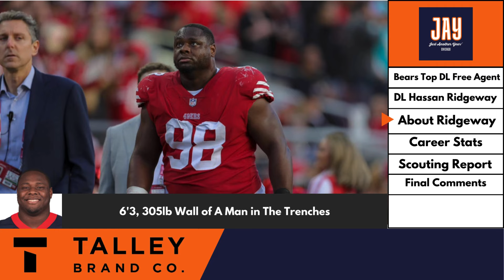Bears TOP DEFENSIVE LINEMAN OPTION Ahead of Camp w/Hassan Ridgeway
The Chicago Bears still have room to bring in a top-defensive lineman, whether tackle or EDGE, out of free agency before the start of training camp at Halas Hall.

The Bears currently have a rotation going of Andrew Billings, Gervon Dexter Sr., and Zaach Pickens. The three are a solid group with a lot of potential under new DC Eric Washington, but still need more depth in case someone gets hurt.

Hassan Ridgeway, and 8-year veteran, is that guy that Chicago can bring in to become a part of the defensive line room and a big part of it.

Tune in now to learn more about him and his impact!